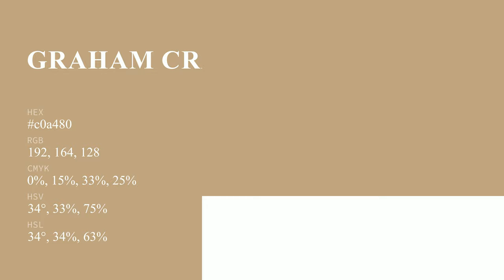Graham Cracker color c0a480 hex color - Grey color - Cool color c0a480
What color is Graham Cracker ? c0a480 hex color - Grey color - Cool color c0a480

Hex c0a480 Color Code is also known as Graham Cracker color.